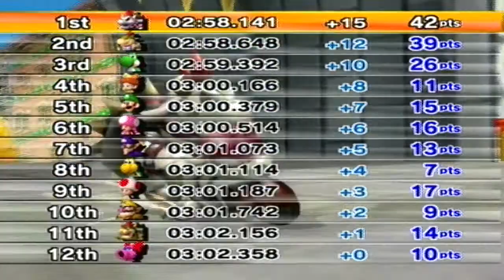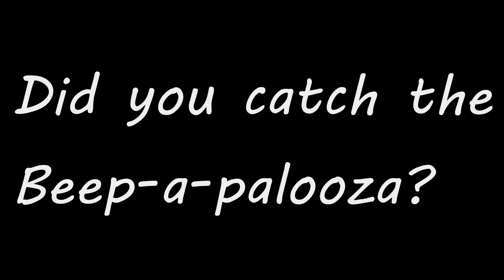Let's Play Mario Kart Wii - 5 - You'll Find Us Chasing The Son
The son, the son...